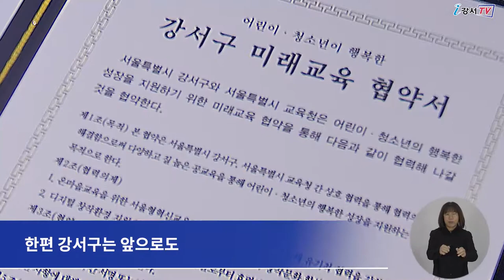2021 서울시교육청 강서구 서울 미래교육 협약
지난 29일 강서구와 서울시교육청이 함께
수준 높은 공교육과 행복교육도시를 실현하기 위한
‘2021 서울 미래교육 협약’을 체결했습니다.

이날 협약식에는 노현송 강서구청장을 비롯해
조희연 서울특별시 교육청 교육감과
백정흠 강서양천교육지원청 교육장 등이 참석했습니다.

협약에 따라 두 기관은
미래교육 의제의 공동해결을 통한 수준 높은 공교육 지원의 일환으로
서울형 혁신교육지구 2.0도약 지원과
디지털 미래창작소 구축 지원 등
다양한 미래교육 사업을 펼칠 예정입니다.

한편 강서구는 앞으로도
지역 내 어린이와 청소년의 행복한 성장을 위한
다양한 사업들을 펼쳐나갈 방침입니다.